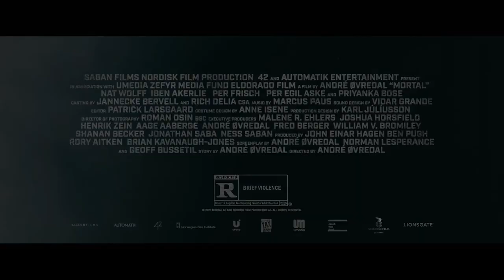Mortal Theatrical Trailer 2020